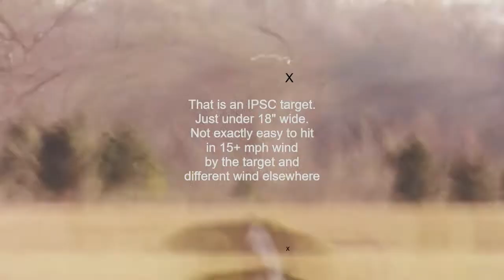1200 YARD BULLET TRACE LONG RANGE PRECISION RIFLE 338 LAPUA MAGNUM TARGET PRACTICE 8 HITS IN A ROW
I went back and edited this to better see trace.  1200 yard shooting with visible bullet trace marked with target hits for spacial reference.  Good for learning how to spot bullet trace at longer distance. Great 8 shot consecutive sub MOA group too if I should say so myself.